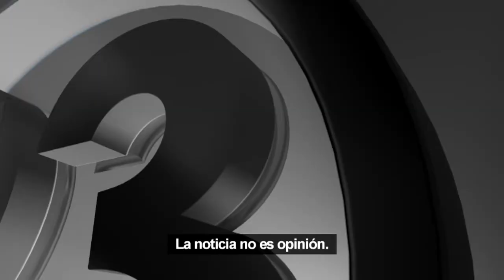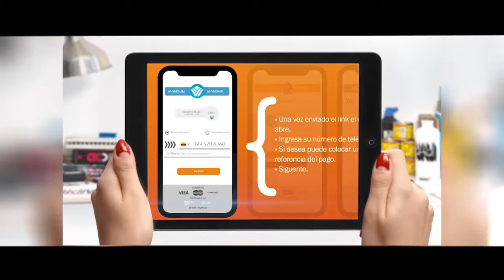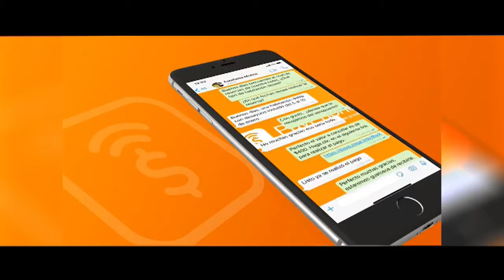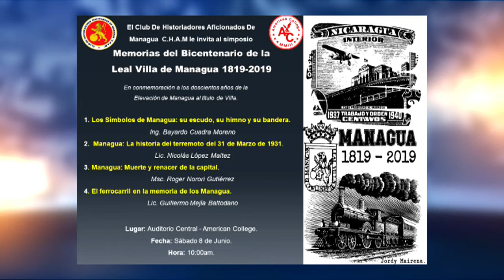Bicentenario de la Leal Villa de Managua.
4/6/2019 | En estudio nos visitan Sergio Cuadra y Oscar Obregón, miembros del Club de Historiadores Aficionados de Managua (CHAM), conversando sobre las memorias del bicentenario de la Leal Villa de Managua (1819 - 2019).

Managua, Nicaragua.